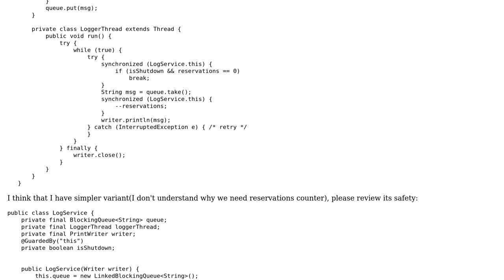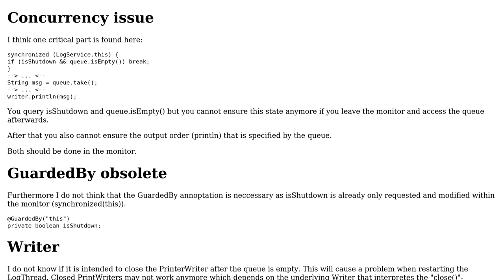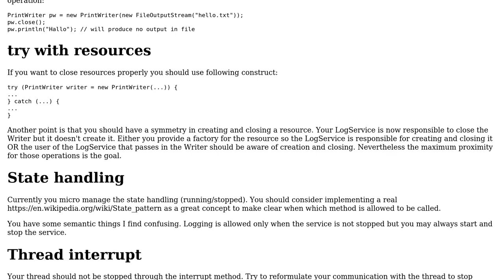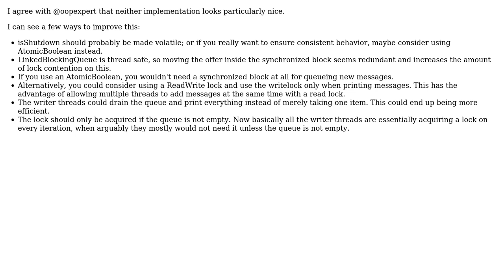Code Review: Simplified LogService (from concurrency in practice) with shutdown feature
With thanks & praise to God, and with thanks to the many people who have made this project possible! | Content (except music & images) licensed under CC BY-SA | Music | Images & others | With thanks to user oopexpert user Jilles van Gurp user gstackoverflow user 200_success and the Stack Exchange Network Trademarks are property of their respective owners. You are responsible for your own actions.